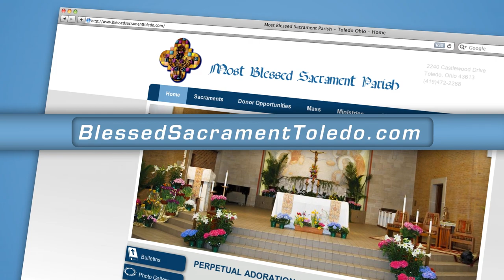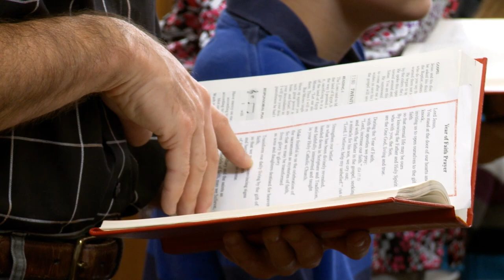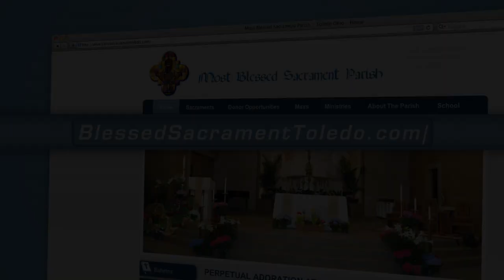Most Blessed Sacrament Welcome Video